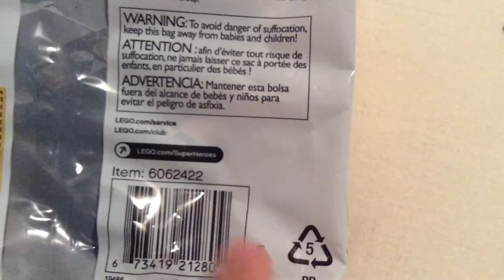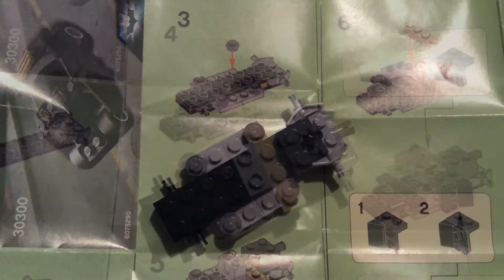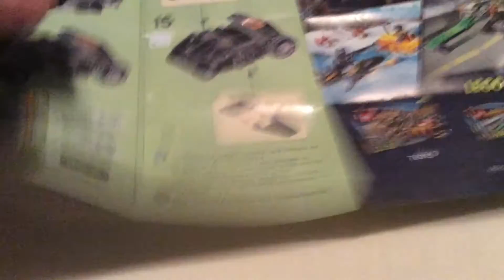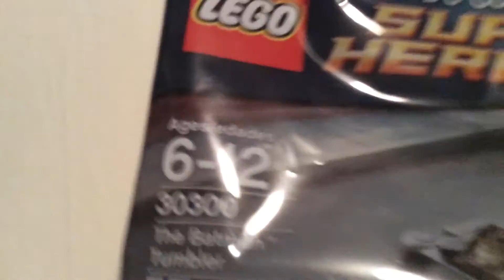Toy Review - LEGO Batman Tumbler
So it's been a while.  Helluva year.  Anywho I picked up this toy and thought I would share it with anyone looking for a little random gift to give a young kid or a kid at heart.